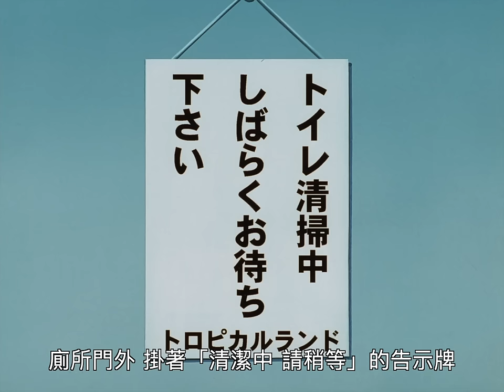【马丁】逆向思维的高手，行凶之后故意把名字写下来，可惜遇到了柯南，马丁带你重温柯南早期经典剧集「复活的死亡讯息」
《名侦探柯南》TV版第172-173集，海外拆分版183-184集，「复活的死亡讯息」

柯南 剧场 版
名 侦探 柯南
柯南
名 偵探 柯南
柯南 劇場 版
柯南 電影
名 侦探 柯南
名 偵探 柯南 主題 曲
柯南 剧场 版

柯南 名偵探柯南 柯南解说 本頻道製作的所有影片都符合平台的使用政策，沒有任何違規行為。